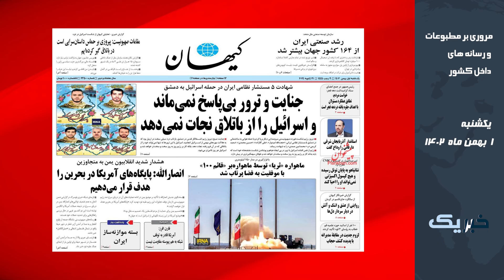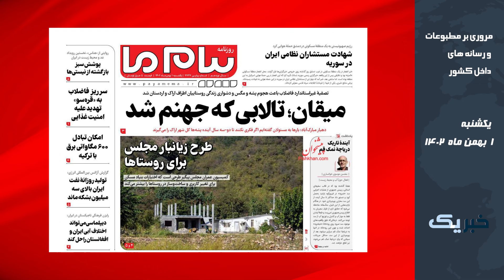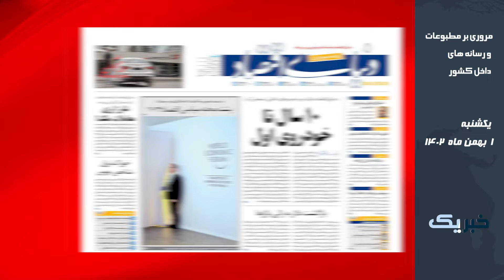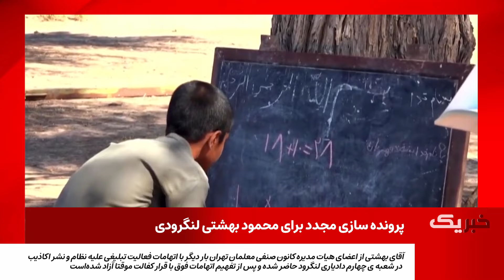خبر یک بخش اول یکشنبه 1 بهمن